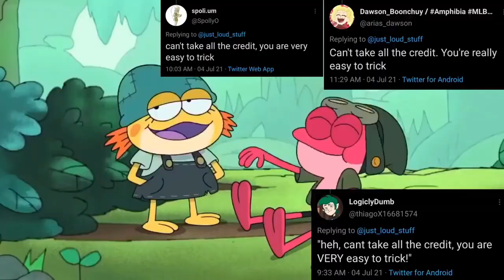Creatures, Inc. part 8